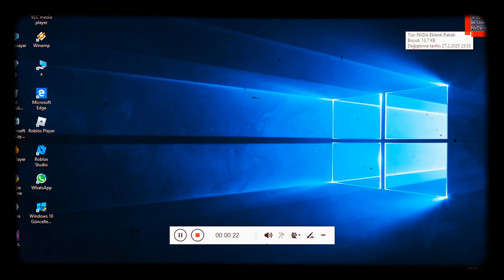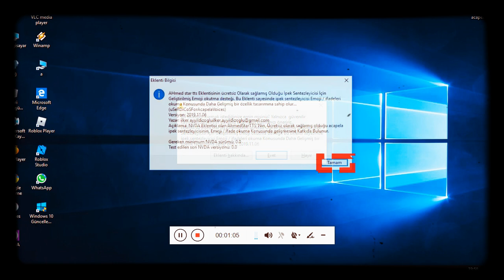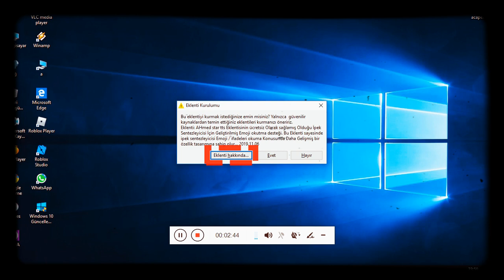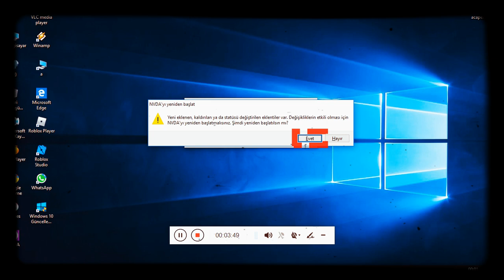Yeni bir nvda eklentisi geliştirdim